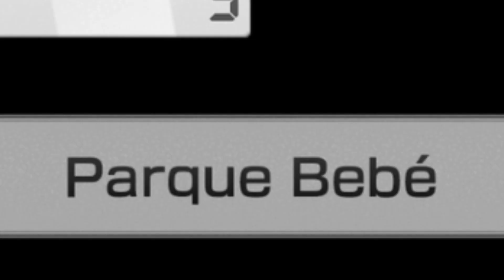A MAIOR PIPOCADA DE TODOS OS TEMPOS!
~numacreditoveiUHAUHAUHUHHA~

Jogo: Mario Kart 8
Para: PC